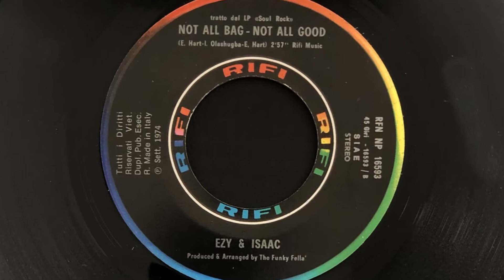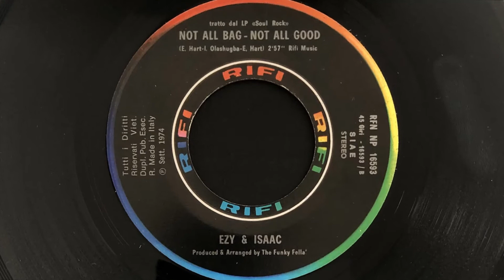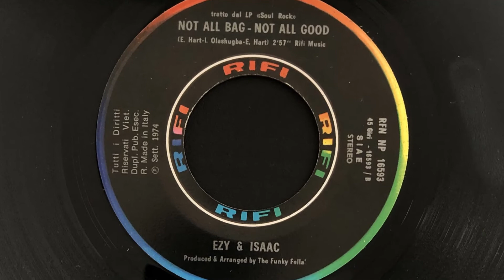Ezy & Isaac - Not All Bag - Not All Good (1974 Vinyl)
1974 Vinyl Rifi (Photo inside video). Side B
Etichetta: Rifi – RFN-NP 16593
Formato: Vinyl, 7", Single, 45 RPM
Paese: Italy
Genere: Funk / Soul
Stile: African